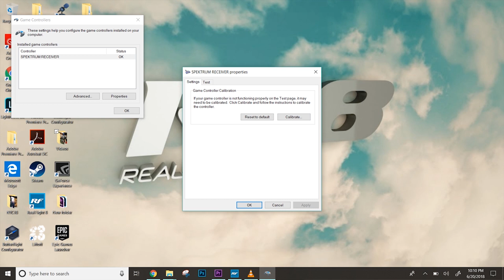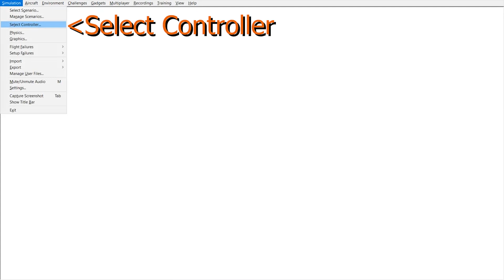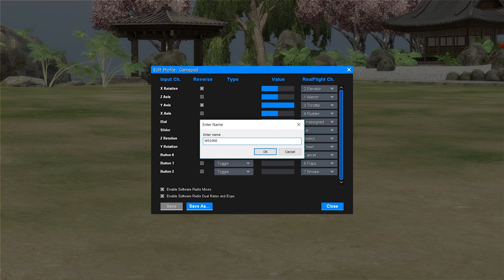How to setup Real Flight 8 with the Spektrum WS1000 Wireless Dongle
Presented to you is a quick tutorial on how to use the Spektrum WS1000 Wireless Dongle with the popular Real Flight 8 Simulator.

Currently this only works with Real Flight 8 from Knife Edge Software (no other version of Real Flight currently supports third party controllers), But is also compatible with many other brands of RC sims.

In this video we go over installation of the WS1000, Calibration to Windows (if needed), Setup of a controller profile for the WS1000, Calibration for the simulator (if needed) and how to setup a helpful reset switch.

If you have any questions or comments, please let us know via messenger on Facebook or in the comments below!